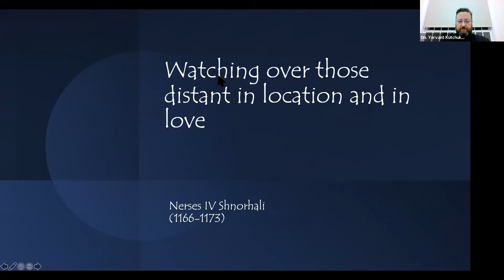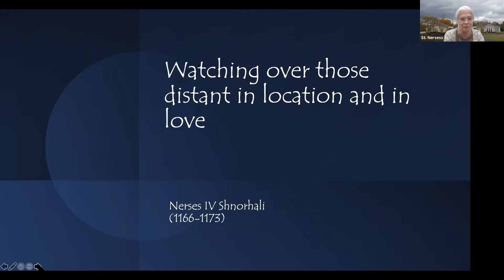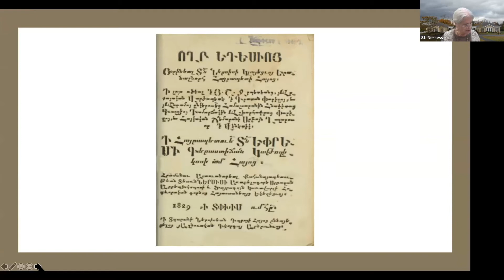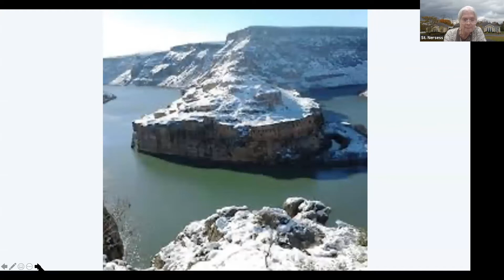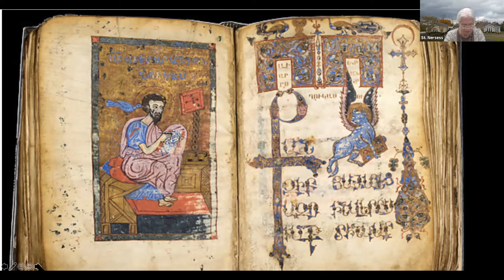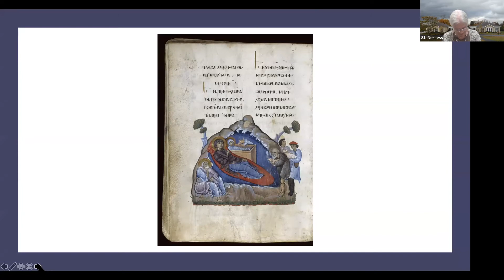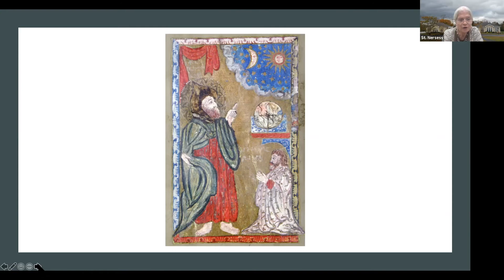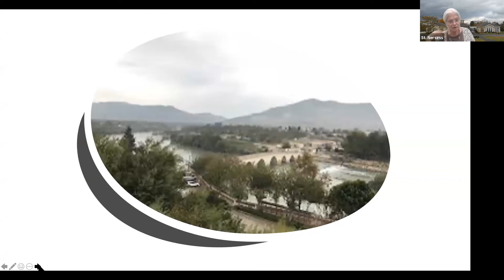10.7.21 Slow Transition to Cilicia: Armenian Church in 11-13th Centuries by Dr. Ervine